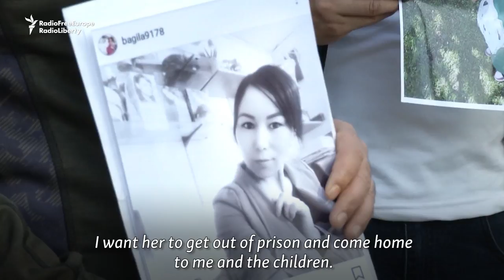Kazakh Families Desperate For News About Detained Relatives In China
Dozens of ethnic Kazakh families are desperate for news about family members who have have been detained and sent to reeducation camps in China.